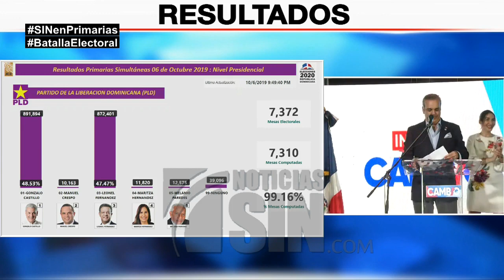Luis Abinader : “Hoy vivimos una jornada histórica”